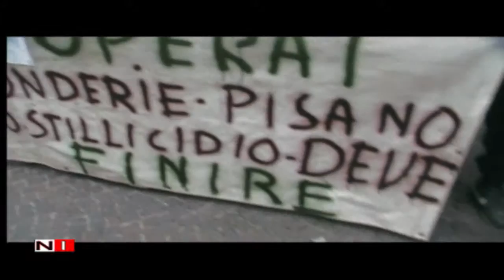Manifestazione operai delle Fonderie Pisano - notizieirno.it#